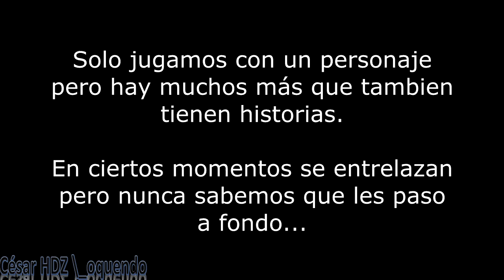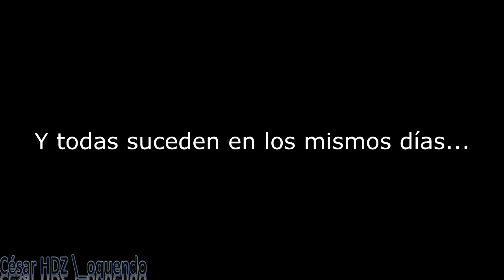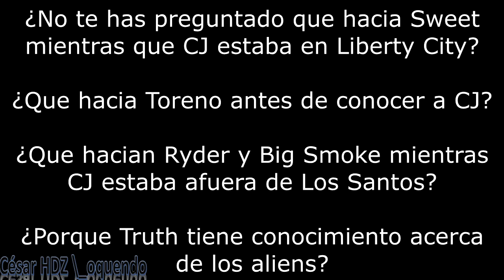GTA: SA Historias Alternas Trailer 2017 (L)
Hola amigos & suscriptores de YouTube soy César HDZ \_oquendo y este vídeo es una pequeña introducción a esta serie y también es de las primeras ideas que tuve pero no las había llevado a cabo...

Si te gusto el vídeo da clic en el botón de "Me Gusta" y deja un comentario sobre tu opinión del vídeo.

ƮƟƊƟƧ lƟƧ ƊƏƦƏƆhƟƧ ƦƏƧƏƦvĄƊƟƧ

Gracias por leer la descripción :D Que te la pases bien.